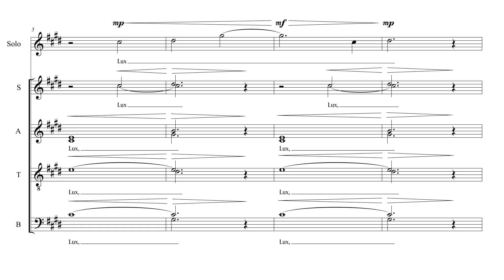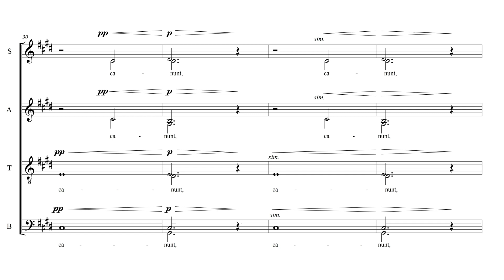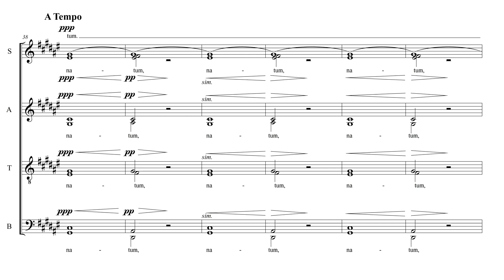Lux Aurumque - Sopran 1:2*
Lux, calida, gravisque pura velut, aurum

Text: Edward Esch
Latinsk översättning: Charles Anthony Silvestri

*Sopran 1, sopran 2 vid tredelningen i slutet